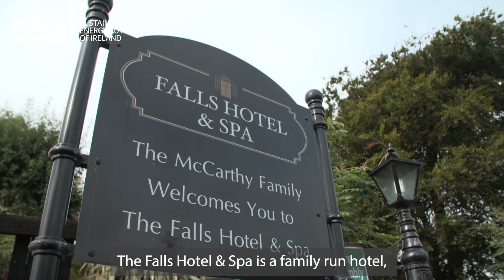Innovative Deployment of Renewable Energy Award Winner 2021 – Falls Hotel & Spa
The Falls Hotel & Spa is a family run hotel at the gateway to the Burren UNESCO Geopark in County Clare.  Installing a hydro-electric turbine on the river adjacent to the hotel has provided the Falls hotel with up to 70% of their annual electricity requirements since 2018.  In March 2021 the hotel was declared a carbon neutral property by Green Hospitality and awarded their GreenMark recognition.